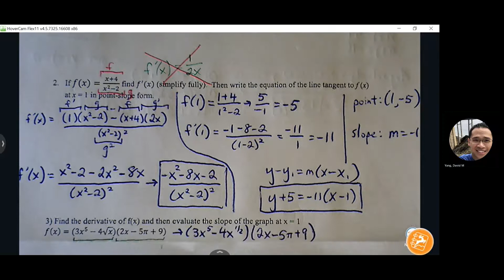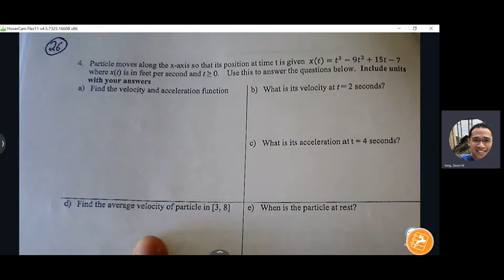2.2-2.3 Quiz Review Day 1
AP Calculus AB - Tues. Sept 13, 2022